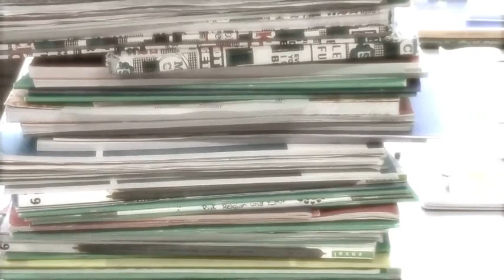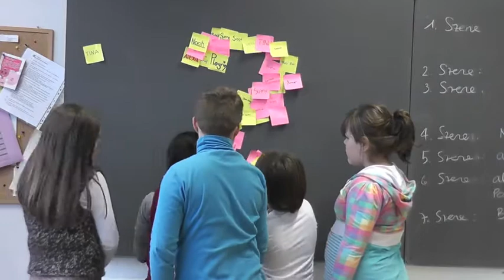77BS Laubegg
20 Minuten 77 Bombay Street